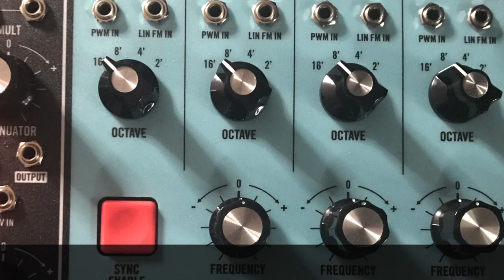Moog Matriarch - create Sub Oscillator/LFO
Hi, hope someone take inspiration watching this video and try new sounds.